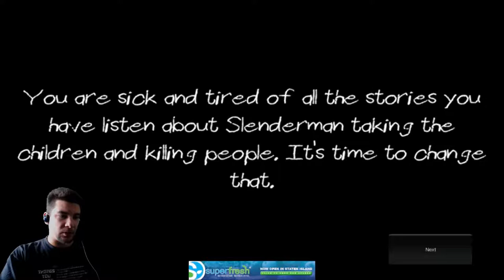Slenderman Must Die Part 1 - The NON-CO-OPerators